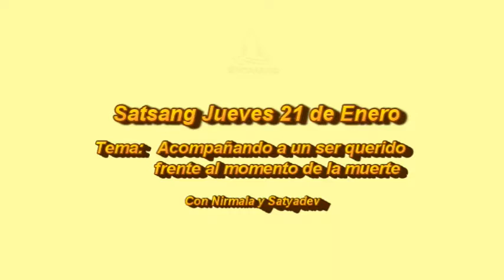Satsang 21 Enero Acompañando a seres queridos en el momento de la muerte